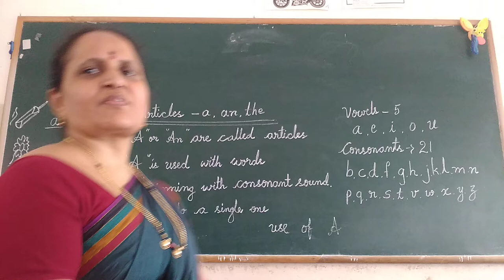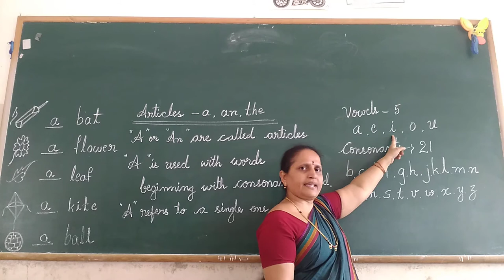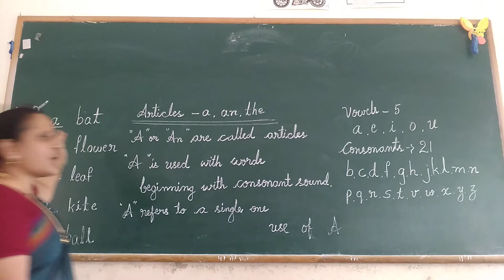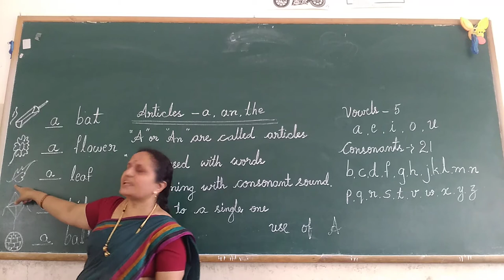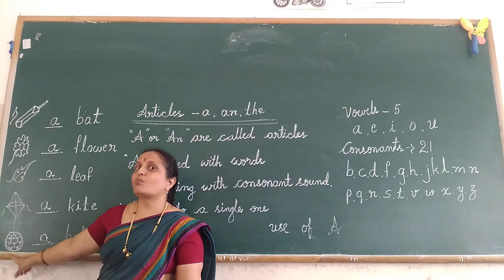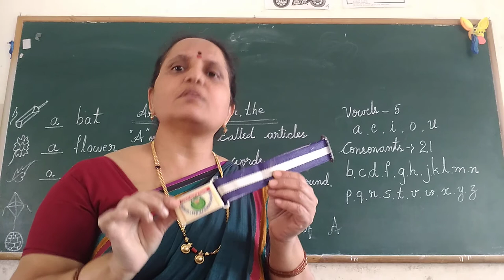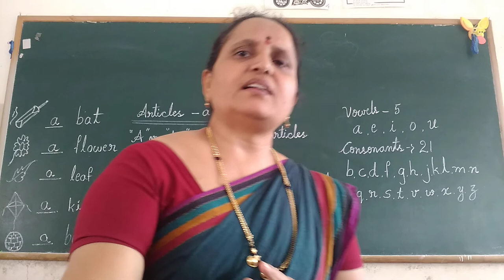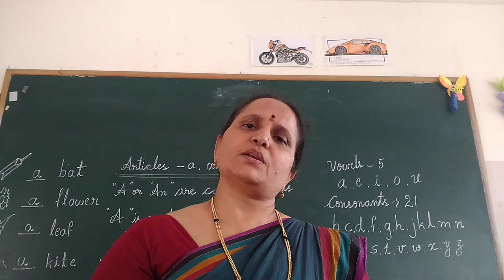UKG English "Article" Part 1 Class by Rajeshwari